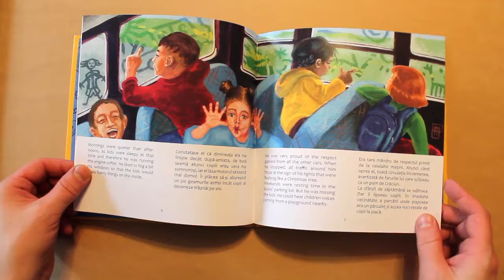Autobuzul Scolly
Scolly este un autobuz tare prietenos, a cărui mare bucurie este să ducă și să aducă școlarii cei mici. Îi place tare mult să le asculte poveștile și se amuză grozav când aceștia îi desenează geamurile aburite. După mulți ani de călătorie, Scolly va trece printr-o schimbare, dar aceasta nu-l va împiedica să aducă bucurie celor mici.
O poveste despre copilărie și despre bucuria de a-i ajuta pe ceilalți.
"Autobuzul Scolly"/"Scolly the School bus", o poveste bilingva de Stelian Poștea, copertă și ilustrații de Maria Poștea, la Editura Intaglio!
55 lei/exemplarul
Copertă buretată, laminată mat, 17 pagini la interior.